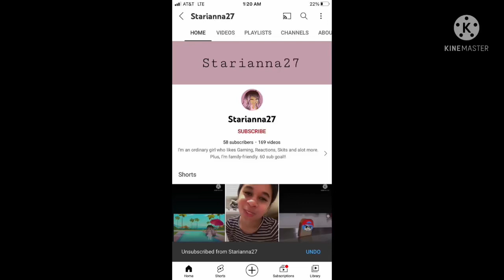Watch if you want I guess…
I told you click if you want.